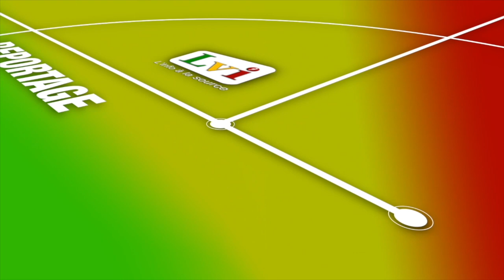Grand reportage à Keur Mbir NDAO: Les doléances du monde rural au gouvernement !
Keur Mbir NDAO, est un village qui se trouve dans le département de Tivaoune, plus précisément dans la communauté rurale de Notto Gouye diama. Dans ce village, vivent des gens, qui, plus que personnes d'autres, participent d'une manière extraordinaire au développement socio-économique du pays et pourtant, ils se disent négligés par le gouvernement. Nous sommes allés à leur rencontre pour connaitre un peu plus, ces vaillants guerriers, qui malgré le peu qu'ils ont, continuent de participer au développement de leur pays, le Sénégal.